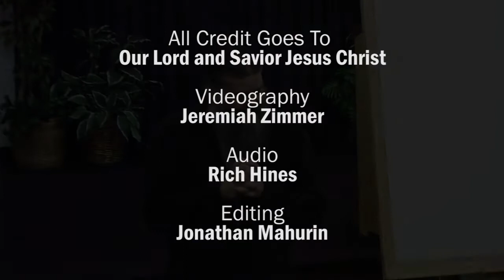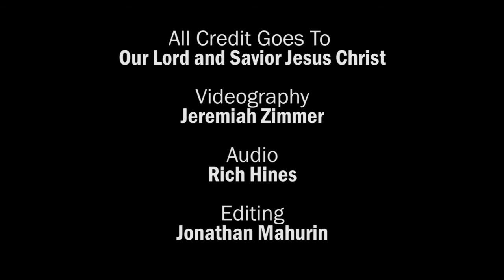Bobby Kalua | To Put His Seal Upon Our Work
A discussion of ways that Jesus did ministry. Taped in Newberg, OR May 15th with a small group.